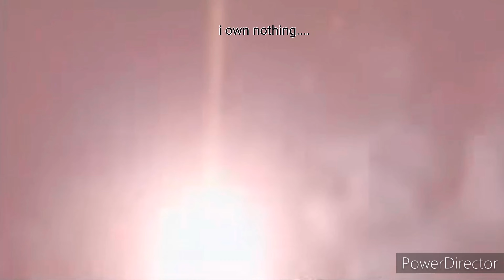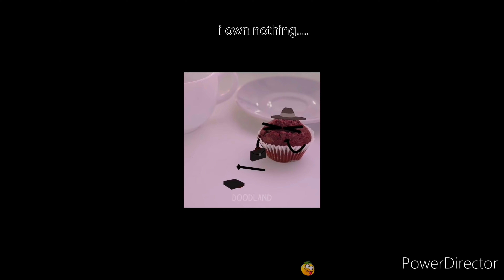Disaster movie spectacular part #875